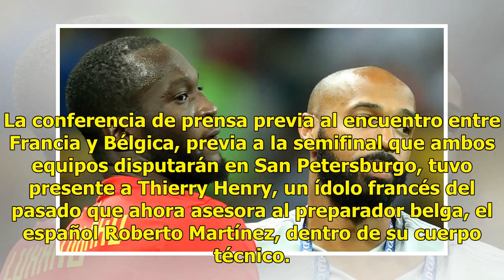Thierry Henry 'tendrá el corazón dividido'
La conferencia de prensa previa al encuentro entre Francia y Bélgica, previa a la semifinal que ambos equipos disputarán en San Petersburgo, tuvo presente a Thierry Henry, un ídolo francés del pasado que ahora asesora al preparador belga, el español Roberto Martínez, dentro de su cuerpo técnico. "Me...